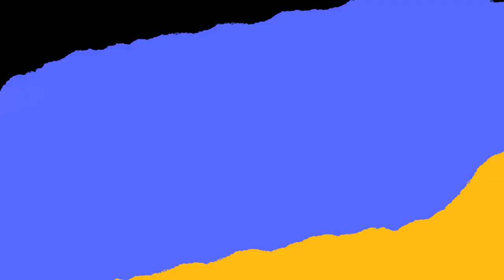Deep learning & AI Training Exhaustive Module Launch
🥁 DexLab Analytics is rolling out a brand new Deep learning & AI Training exhaustive module from September 1, 2018. Interested candidates please take a note.